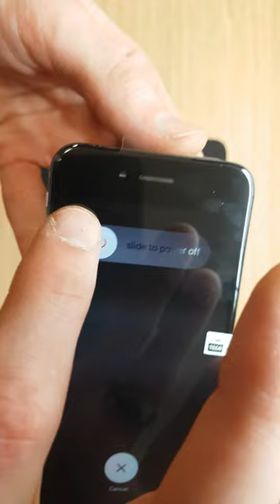DATAMARKET style of work Apple iphone 6g black full cleaning and dissambling